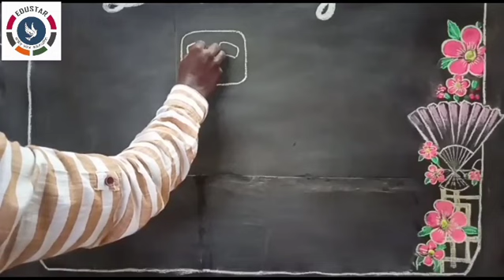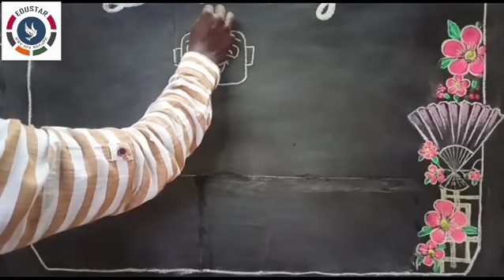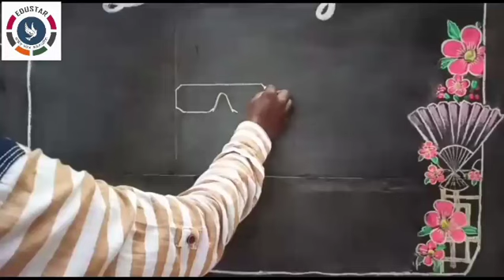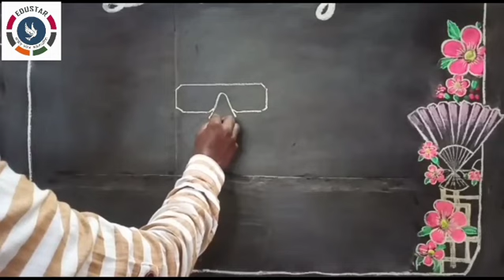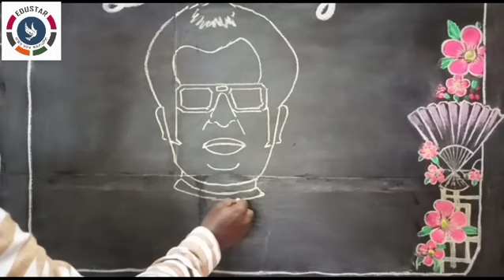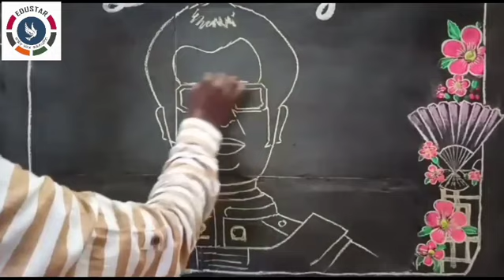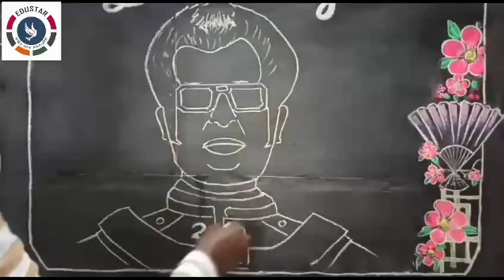DRAWING : The Robot 2.0